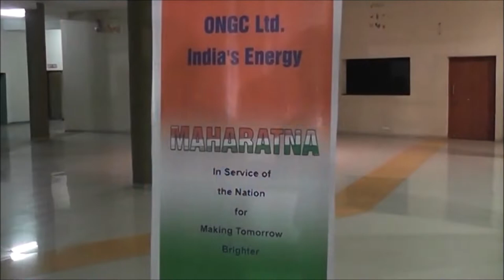Roohaniyat live concert/ Clippings/ Sonal Shah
Chhap tilak Sab chheni